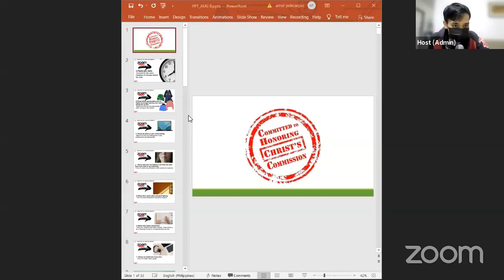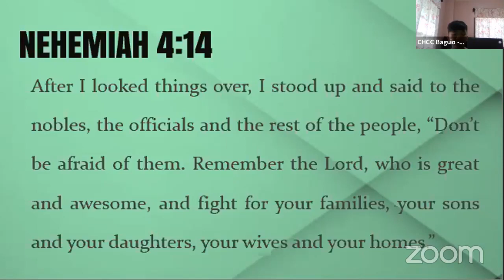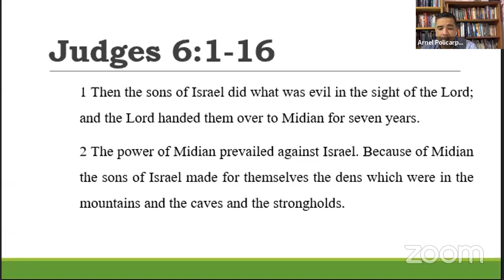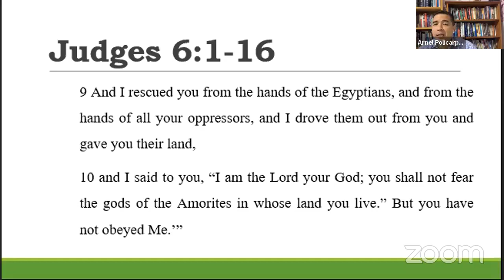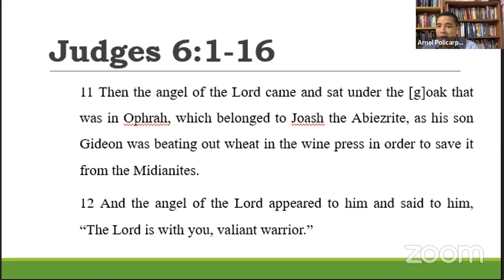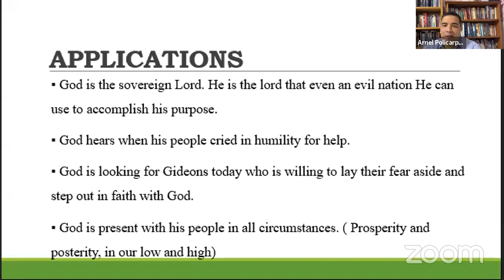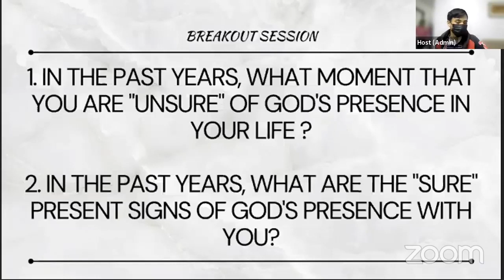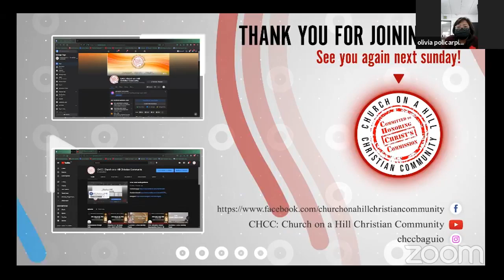Triumphant in Tough Times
Triumphant inToughTimes